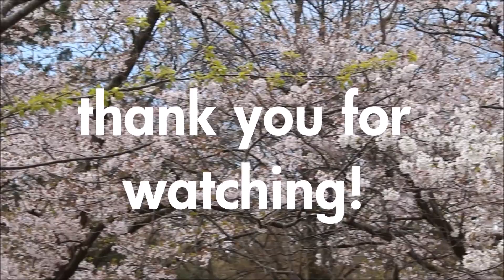CHERRY BLOSSOMS AGPS! | TORONTO HIGH PARK CHERRY BLOSSOMS 2018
Me:
FAQ:
What doll is Paisley? MAG 30
What doll is Melody? AG BeForever Melody Ellison
What do you film and edit with? Canon EOS Rebel T5i, sometimes I use the STM 50mm f/1.8 lens for my camera, Windows Movie Maker 2012, ShowboxTV
What do you make thumbnails in? Paint.net
What grade are you in? I’m in grade 11!

d3lights fam, i appreciate every one of you for watching me and thank you for supporting me. xoxoxox